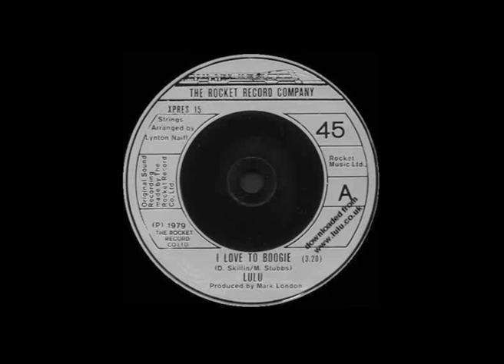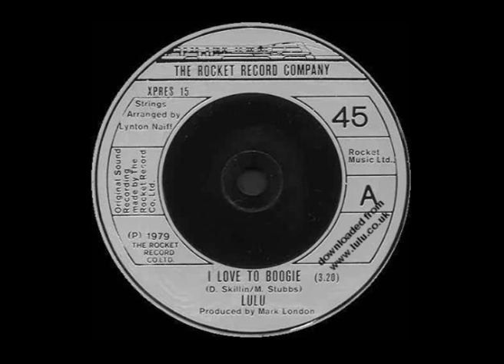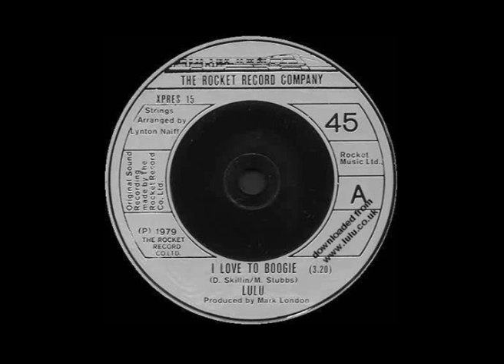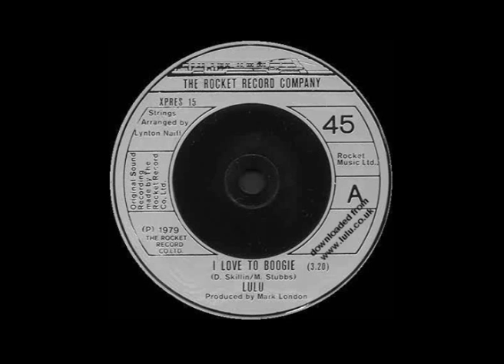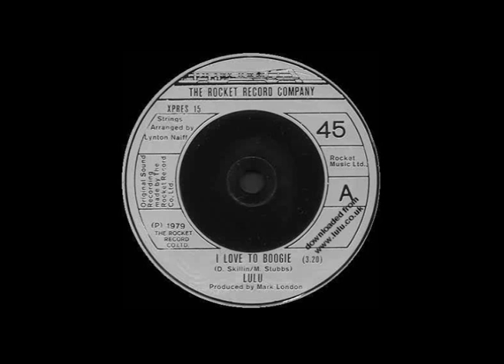Lulu - I Love To Boogie (1979) (Remix)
In 1979, Lulu recorded for Elton John's record label named The Rocket Record Company and seemed about to hit the charts again, with the lauded "I Love to Boogie", but surprisingly, despite critical acclaim and much airplay, it did not make the top 75.